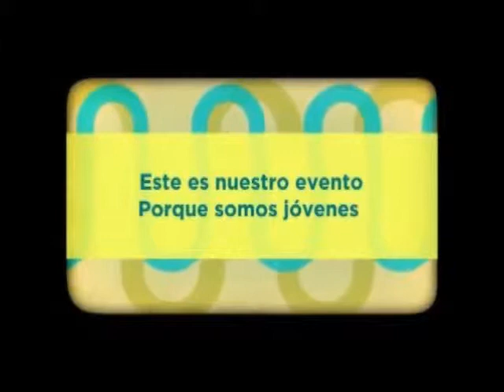Invitacion Cesar Navarro a Participar Premios Yoguis 2012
Invitacion Cesar Navarro a Participar Premios Yoguis 2012.wmv